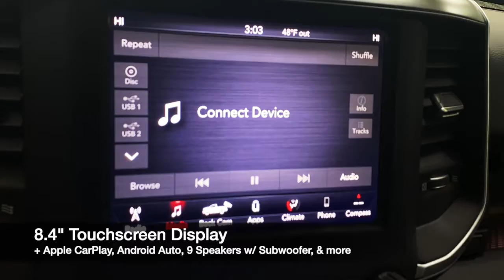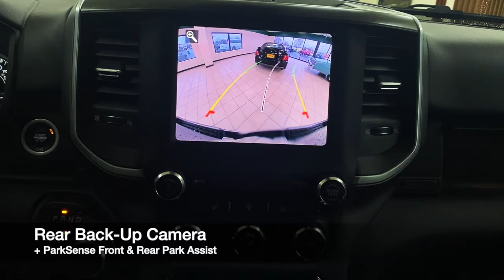2019 Ram 1500 Big Horn